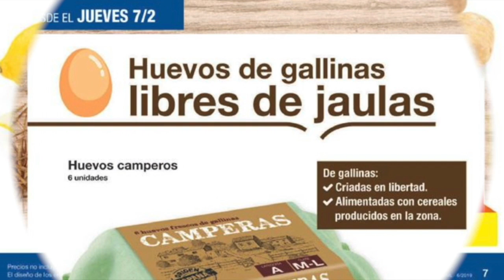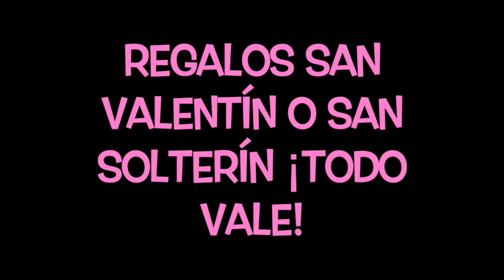CATÁLOGO LIDL MAÑANA 7/02 SAN VALENTIN, LENCERIA, COSMÉTICA, SALÓN...